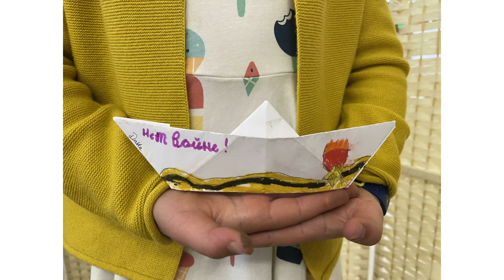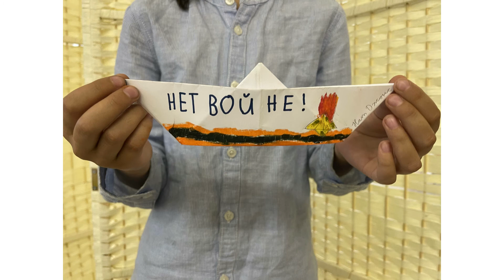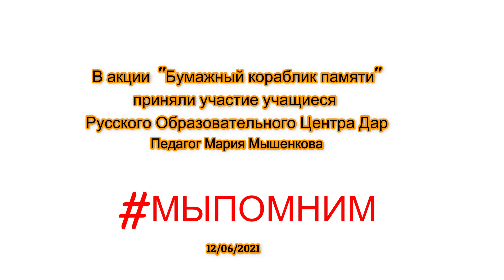"Бумажный кораблик памяти"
МЫПОМНИМ 22 июня - День памяти и скорби. Акция "Бумажный кораблик памяти", в которой приняли участие учащиеся Русского Образовательного Центра Дар, никого не оставила равнодушным!